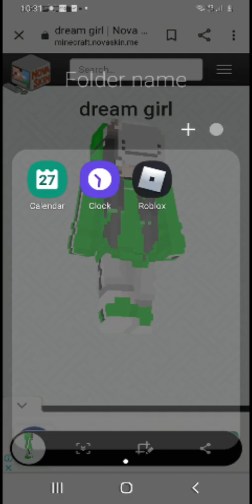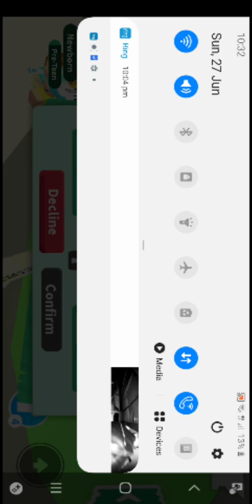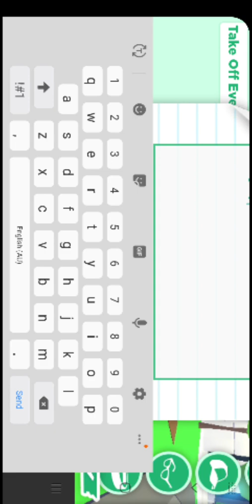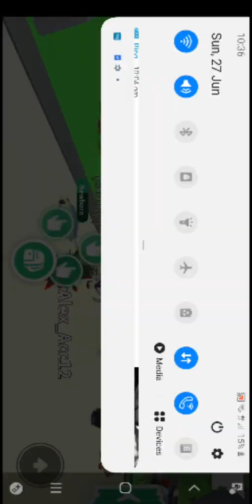trading in a adopt me.